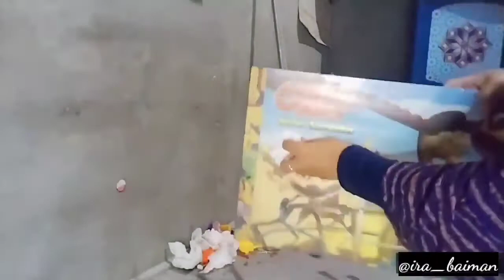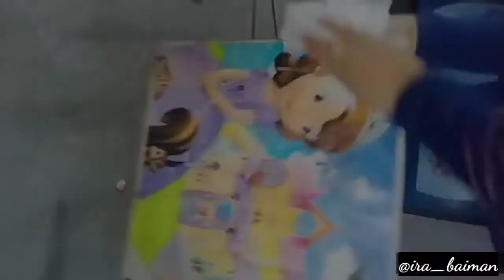Bersih bersih rumah sederhana | lanjut masak | kegiatan IRT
Assalamualaikum
kembali di channel IRT sederhana
Daily vlog
rutinitas sehari-hari
cleaning motivasi
Beberes extrim
masakan sederhana
Bersihin Ruang TV